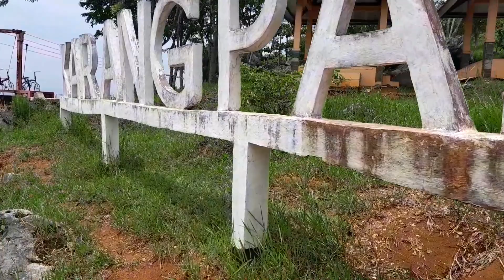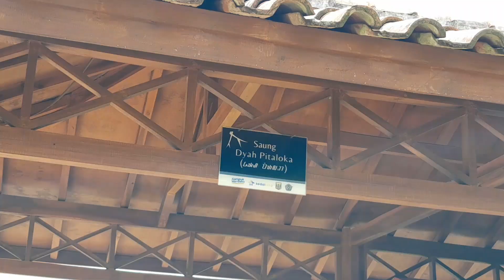Eksotik! Healing di atas awan, Atap GUNUNG KARANGPARA, Sukabumi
JOMTRAVELLING - Pemandangan Alam yang Eksotik dari ketinggian Karang Para, Sukabumi

Sukabumi memiliki kekayaan alam yang berlimpah, mulai dari pegunungan, deretan laut dan pantai hingga bukit bebatuan. Salah satunya KArang Para.
Tempat wisata satu ini berlokasi di Desa Kebonmanggu, Kecamatan Gunungguruh, Kabupaten Sukabumi. Di sana wisatawan dapat melihat pemandangan dari bukti karst dan ada spot foto jembatan hati yang sempat viral pada tahun 2017 lalu.

Saat pertama kali dibuka, sambutan wisatawan sangat luar biasa. Perhari kunjungan mencapai 700 orang dan di akhir pekan bisa menyentuh 1.000 sampai 3.000 orang. "Sampai mancanegara kalau dulu. Ada Australia, Arab Saudi, Singapura dan Uzbekistan,

Kondisinya saat ini berbanding terbalik. Penurunan kunjungan terjadi saat memasuki masa pandemi COVID-19. Karang Para ditutup total hingga para pekerja terpaksa dirumahkan pad waktu itu.
Saat inpaya untuk membangkitkan kembali Karang Para terus digaungkan para warga yang ambil peran sebagai pengelola. semoga cepet pulih dan ramai kembali wisatawan datang ke tempat ini.

bantu support dan VIRALkan ya...

Saksikan eksotisme pemandangan alam yang menakjubkan dari ketinggian Gunung Karangpara, Sukabumi, dalam video ini. Dari puncak gunung yang menjulang, Anda akan disuguhkan dengan panorama yang memukau, meliputi lembah hijau yang terhampar luas, serta langit biru yang menyapu horizon. Video ini menghadirkan pengalaman visual yang memukau, mengundang penonton untuk merasakan keindahan alam yang spektakuler dan memikat di salah satu destinasi tersembunyi Indonesia.
eksotik! pemandangan alam dari ketinggian gunung karangpara